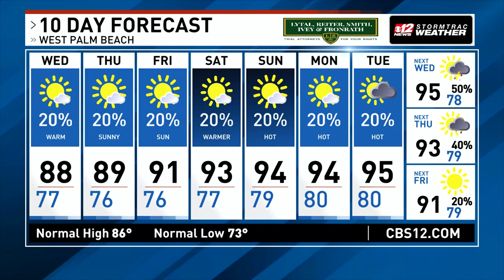May 22, 2024 Forecast: Another warm day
It's a warm one with highs in the upper 80s. Skies are mostly dry with an isolated storm developing inland later in the afternoon.